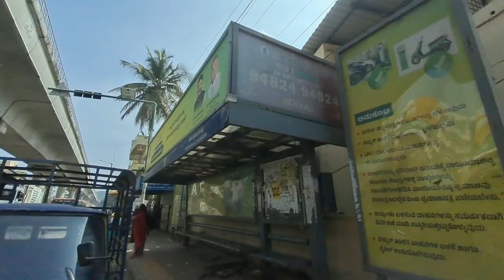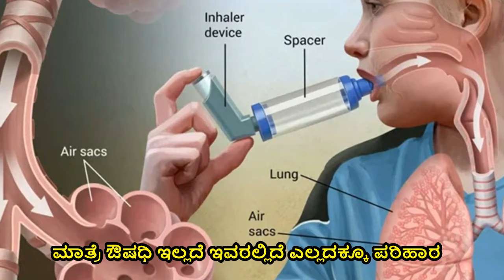ಔಷಧಿ ಮಾತ್ರೆ ಆಪರೇಷನ್ ಇಲ್ಲದೆ ಕೇವಲ ನಾಡಿ ನೋಡಿ ಇವರು ನಿಮ್ಮ ರೋಗ ಪರಿಹಾರ ಮಾಡುತ್ತಾರೆ | Nature Doctor